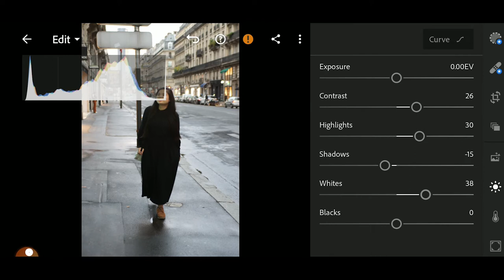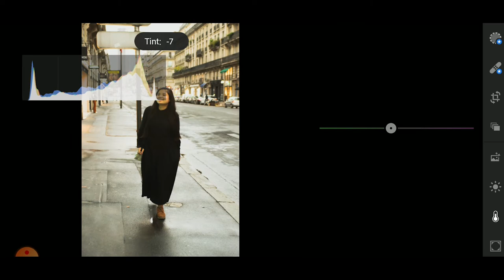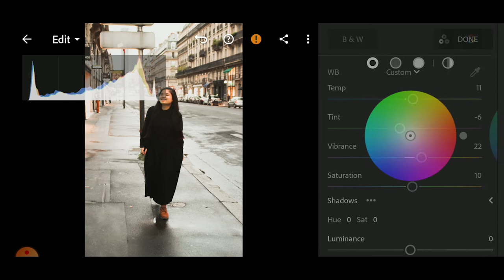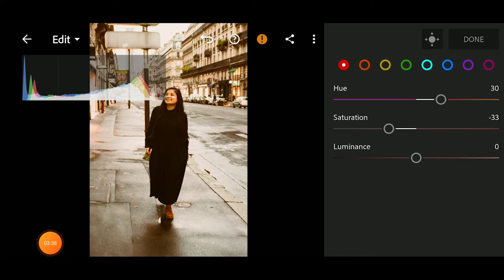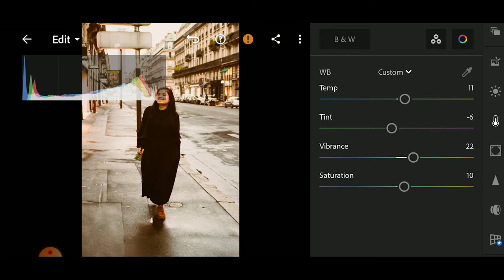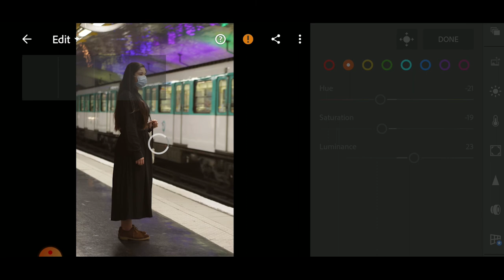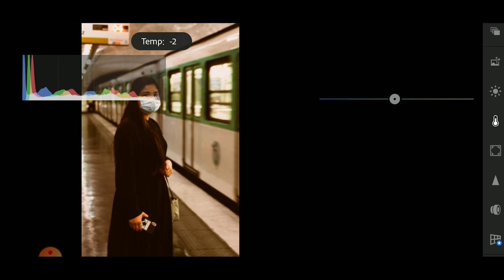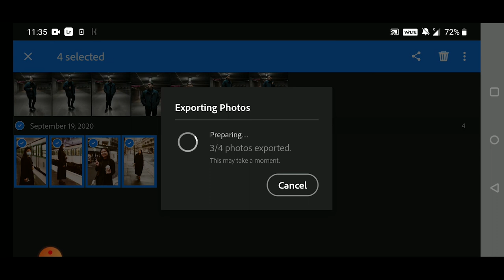CARAMEL STYLE Lightroom Edit[PRESET]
Caramel colors

In this video, I will show you how to edit Urban Colors using Lightroom mobile.

Soon I will develop to give free DNG for you to slap on your photos, so spread the word (hahaha)